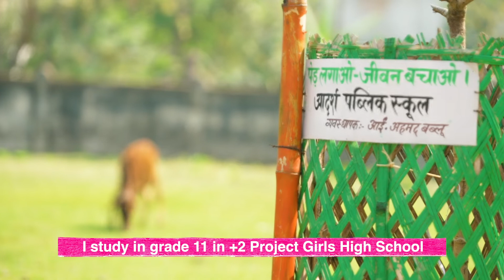Komal Kumari | Kishanganj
Youth Voices Report 2022.
What do young people need to take a risk to start a green enterprise in rural India?
Becoming a Green Enterprise Entrepreneur, starting-up to solve for Climate Change
We listened to thousands of young people in Bihar, this is what they told us.